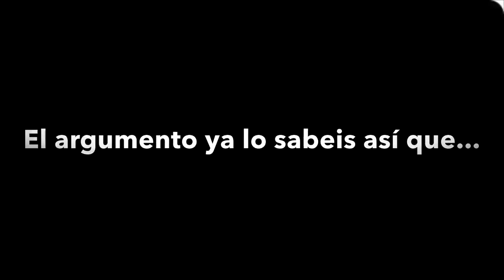Los Green en la Gran Ciudad VS Anfibilandia Batallas de Series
Este Video Es Propietario De Gacha Guy Green Que Les Dejare El Video Original En La Descripcion De Este Video